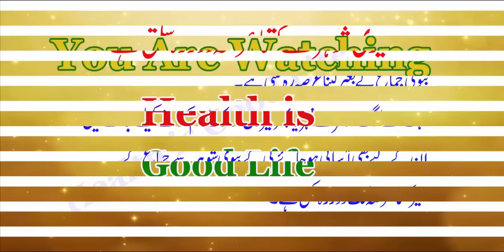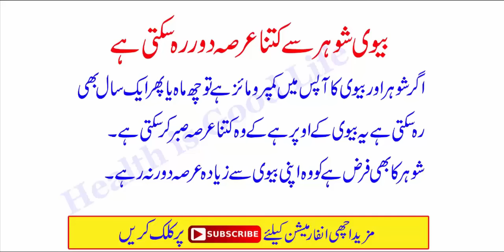Biwi Shoher Se Kitna Arsa Door Reh Sakti Hai - Rights Of Wife In Islam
Biwi Shoher Se Jima Humbistari Ke Bagair Kitna Arsa Reh Sakti Hai?
Biwi Jima Ke Bagair Kitna Arsa Reh Sakti Hai?
Bohat Se Log Dosre Shehar Ya Phir Dosre Mumalik Kam Karne Ke Liye
Jatein Hai Un Ke Liye Bhi Asani Ho Jay Gi
Ke Biwi Soher Se Jima Ke Bagair Kitna Arsa Door Reh Sakti Hai
Biwi Se Ziyada Arse Tak Alehda Rehne Ki Mumaniat
husband wife relation in islam
Biwi Se Humbistari Ke Liye
wife and husband in islam,
Rights Of Wife In Islam

Sugar Ka ilaj - Sugar ka shartia Yaqini ilaj - Sugar ka desi ilaj - Diabetes Treatment in Urdu